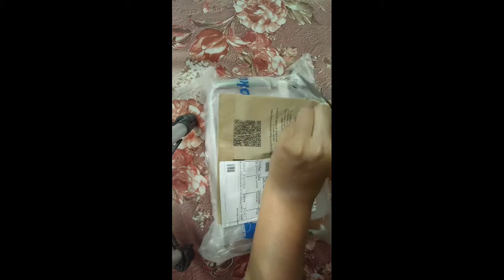Lavie Tan Women Sling bag ₹485 UNBOXING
Take a look at this LAVIE Tan Sling Bag SDFD863042N3 on Flipkart